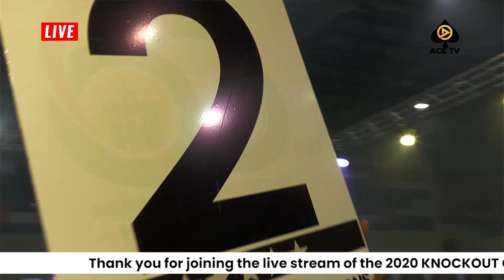BOXING - DANIEL ADUKU VRS SANI YIDANA KUGBLIE -KNOCKOUT COVID-19 EXTRAVAGANZA -2020 (24 December)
Daniel Aduku
Age 31 fights 14 wins 11 KO 7
Height 5.6 weight 69 draw 1
Hometown walewale nickname No size stance orthodox region North East
last fight 7/03/2020 (No Championship)
Attributes
positives: He has magnificent power in the right hand and has a very good work ethics negatives: low work rate

Sani Yidana Kugblie
Age 36 fights 27 wins 9 KO 7 Loss 18
Height 5.5 Weight 69 draw 0 Hometown Navrongo nickname No Fear
stance orthodox region upper east last fight 01/02/2020
Attributes
positives: fast left hooks is his biggest
strength
negatives: low work rate and soft chin
loss 2